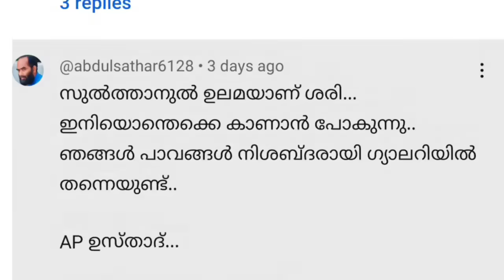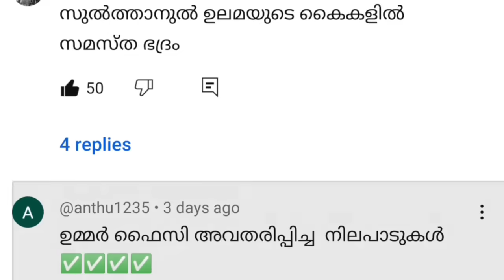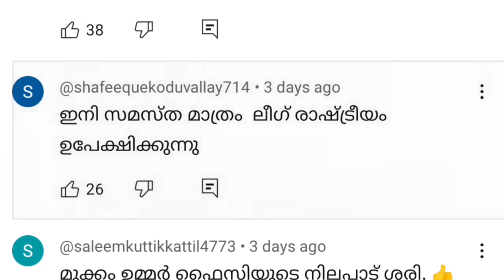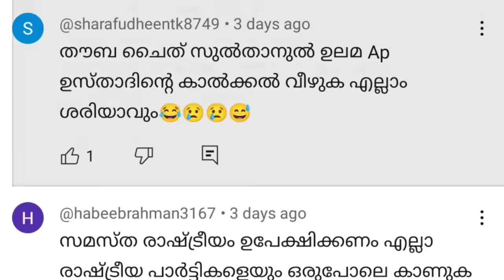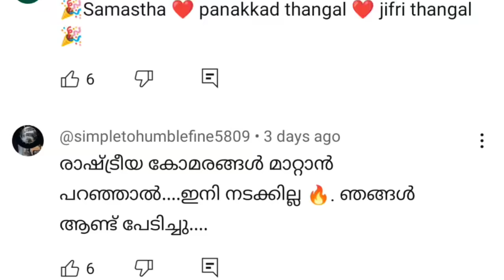സമസ്ത ലീഗ് തർക്കം | അബ്ദുസമദ് പൂക്കോട്ടൂരിന് എന്ത് പറ്റി | കാന്തപുരം ഉസ്താദ് പിന്തുണക്കുന്നസുന്നികൾ